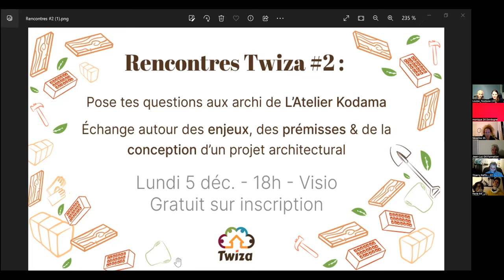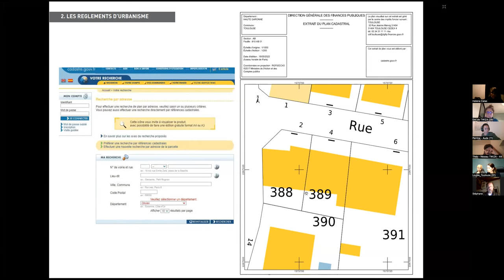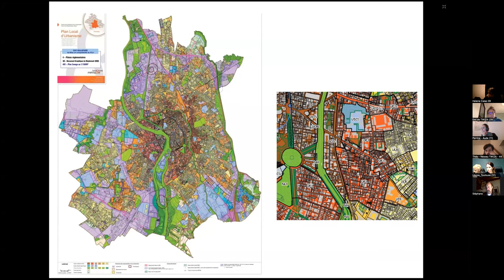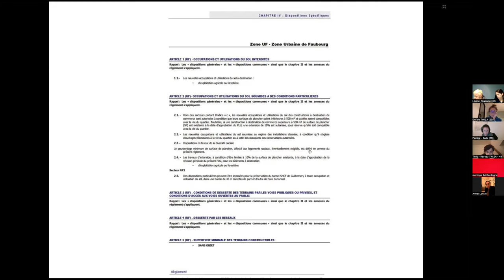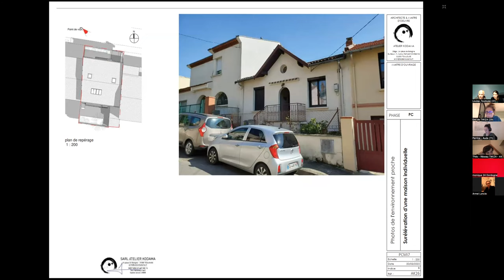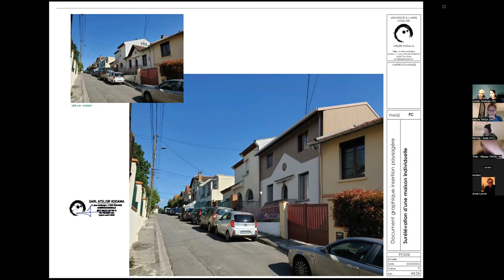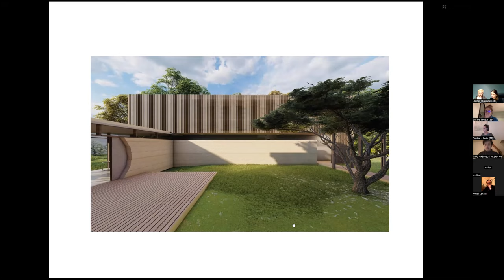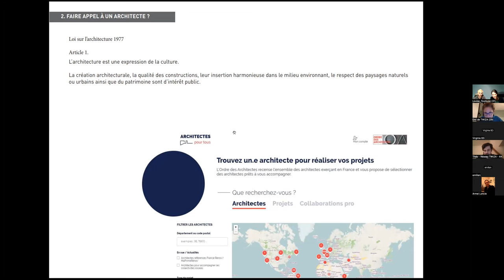Conception d'un projet architectural : comprendre un PLU, dossier de PC, etc. {Conseils de pros #2}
Dans ce RDV en ligne, Louise et Jonathan de l'atelier d'architecture KODAMA à Toulouse sont revenus pendant 1h sur

🏘 les règles d'urbanisme pour décoder les règles à bâtir sur son territoire
🗃 les différentes pièces à présenter dans un permis de construire
✏️ le rôle de l'architecte sur un projet d'habitation

Puis ils ont répondu aux questions des participants dans la 2eme moitié du RDV